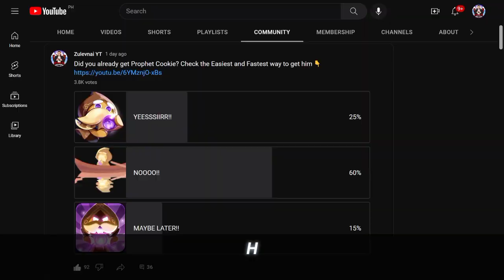🔮 FREE PROPHET? 🔮 Claim New Prophet Cookie Now in Cookie Run Kingdom!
Get Your Guaranteed New Epic Prophet Cookie in Cookie Run Kingdom!